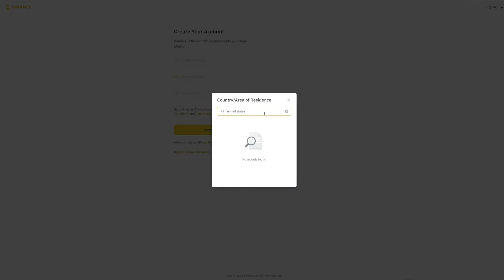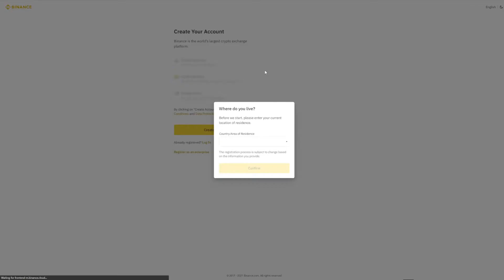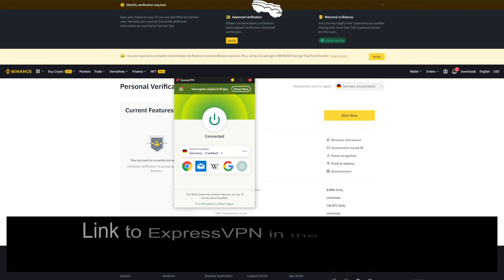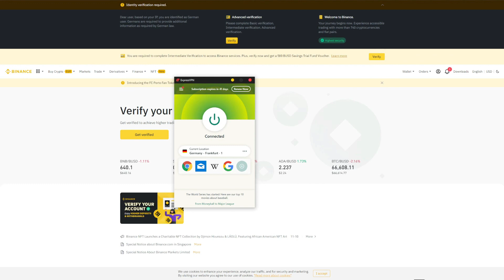BEST VPN FOR BINANCE 2022 🤑📈: Here's a Trick for Using a VPN to Access Binance in the US 💥✅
In this video, we give you the best VPN for Binance and tell you how to access Binance in the US by using ExpressVPN (the best Binance VPN) ✅

Binance is a great place to buy, sell, and trade crypto, which is, unfortunately, unavailable in the United States. If you're looking to access Binance in the US, you will need to get the best VPN for Binance in 2022 that will let you fool the website into thinking that you're located somewhere else, and not the US. The best VPN for Binance in the USA is ExpressVPN. 🔝

So, to use Binance in the US, you need to subscribe to ExpressVPN first, and we recommend using this link 💥 that will give you a 49% discount and 3 months free for the annual plan + a 30-day money-back guarantee for all plans, letting you get a full refund anytime in the first 30 days.
1. Open ExpressVPN on your device (even mobile devices are supported!)
2. Connect to the VPN server in a supported country. Germany, Italy, Serbia, and many others are supported.
3. Now, you can use Binance in the US with a VPN easily.

We must mention that a free VPN for Binance in the USA isn't going to give you the best results. This is because free VPNs cannot unblock any geo-blocked website like this one, and on top of that, they offer limited bandwidth and very slow speeds, making them unsuitable for this purpose. However, ExpressVPN works flawlessly, offer unlimited bandwidth, and the fastest speeds, making it a great VPN for Binance in the US. 💯

So, you now know what is the best VPN for Binance and how to use Binance in the USA with a VPN. Just get ExpressVPN, follow the steps we presented, and enjoy trading crypto endlessly 😉